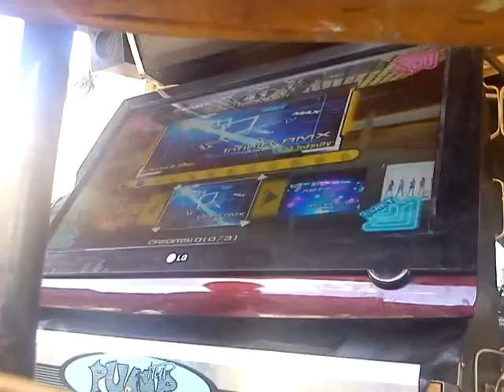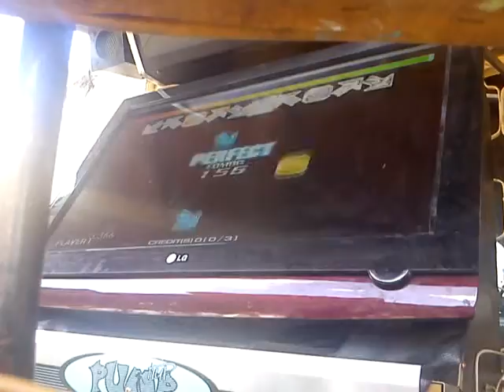Oli jugando un rato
Jugando un rato y así